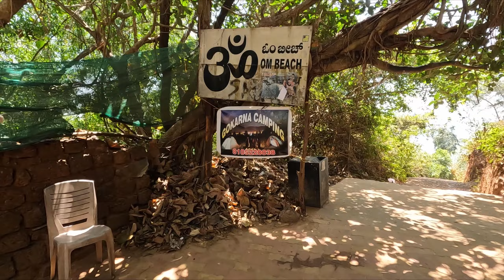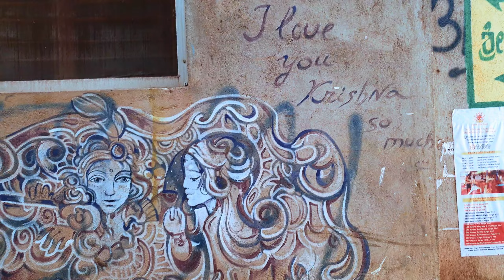Why Maldives? Go Gokarna Best Beaches in Gokarna - Kundle , Om Beach | Boat Ride | Gokarna Vlog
Enjoy our Gokarna  Travel vlog Episode 3  .  Beach hopping to Kundle and Om beach and amazing boat ride and exploring delicious food .